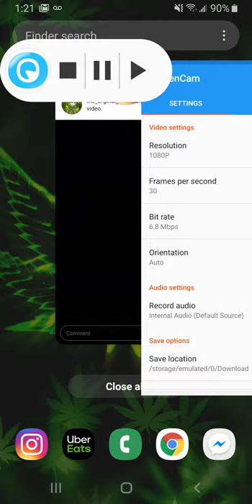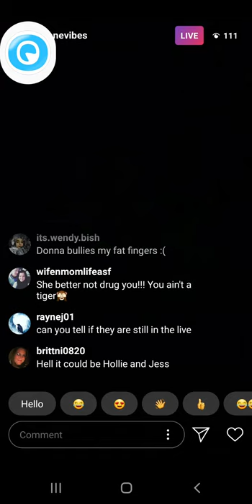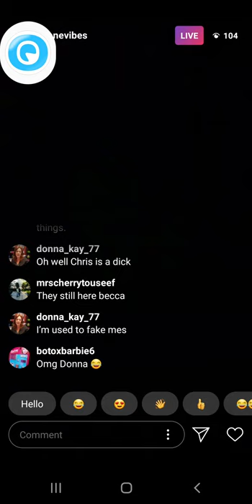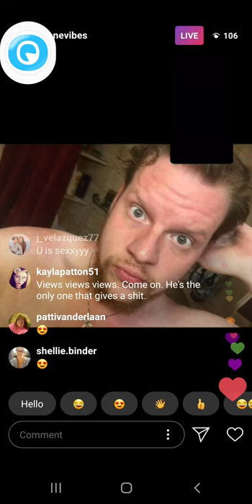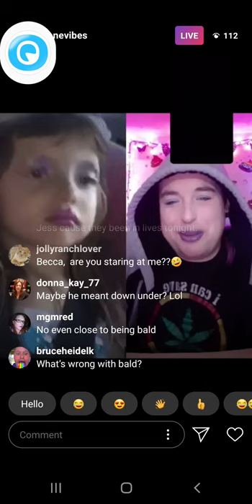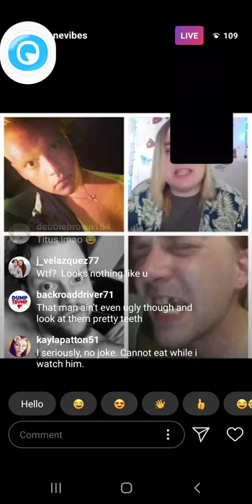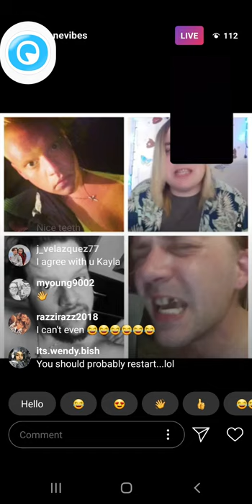Becca Crane looking stupid. The bearded dude Dee Didders posted is an actual celebrity comedian.🤣🤣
Omg omg omg... so becca asks Dustin  thinks Dee Didders is saying he is the person in the picture.   Omg NOPE!🤣🤣 I held a side by side picture of Jay and a real celebrity comedian but Dustin is so dumb he doesn't recognize the celebrity! Bahaha!!🤣🤣🤣